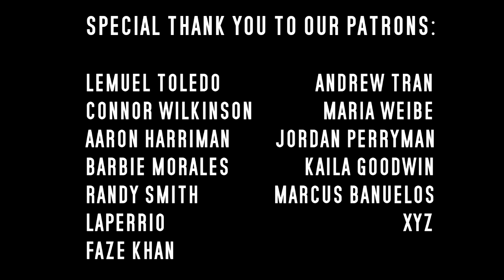Ronda Rousey & Naomi vs Charlotte Flair & Sonya Deville Reaction!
Match from Elimination Chamber 2022!
How to support:
Social Media Links:
Tik Tok 39K @JoelXero
Instagram 12K/Twitter @JoelXero
Watch With Everyone theme by L.X. & Philonius Phunk
Song: "The MegaPowers"
Audio book that Joel Xero voices in:
An Unpolished Gem (Souls of the Saintlands Book 2)
Part 1 of the series:
Thine Enemy's Eyes (Souls of the Saintlands Book 1)